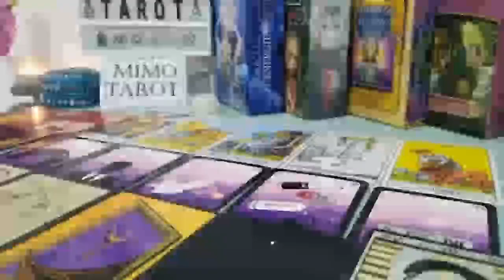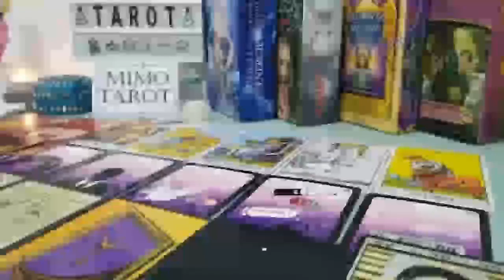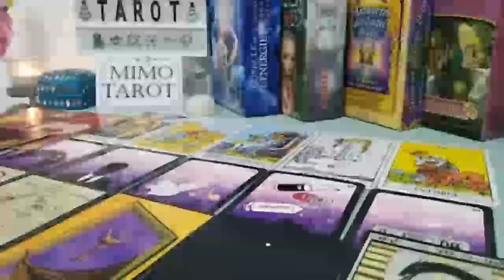TAURUS TAROT LOVE READING NOW THEY'RE SALTY